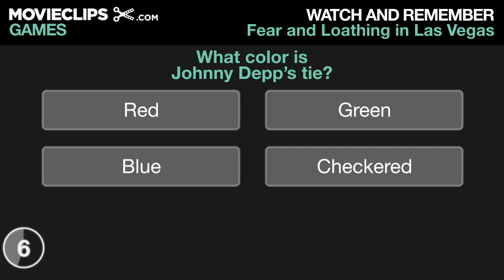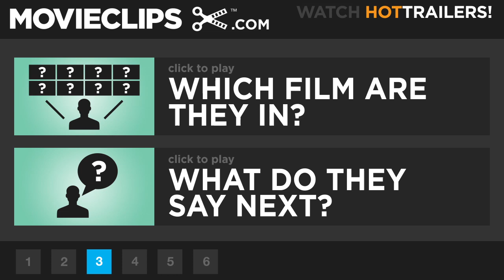Watch & Remember GAME - Fear and Loathing in Las Vegas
Interactive game where you watch a scene very closely and then are quizzed about something you saw in the clip. In this scene The duo arrives in their hotel room and begin their drug filled adventure.